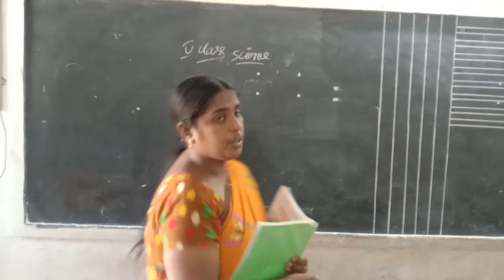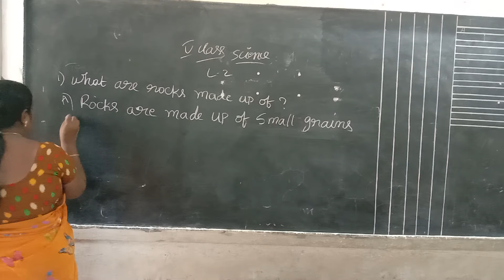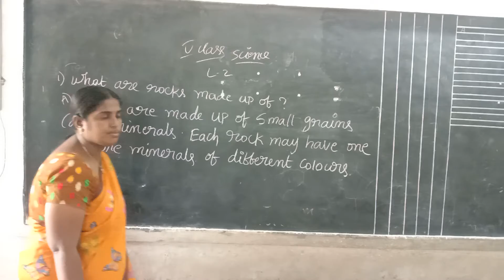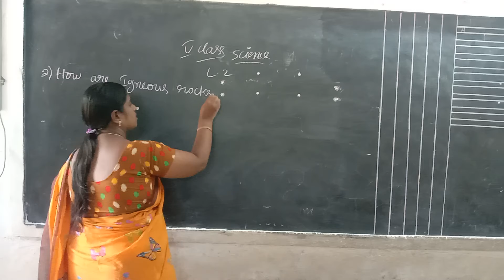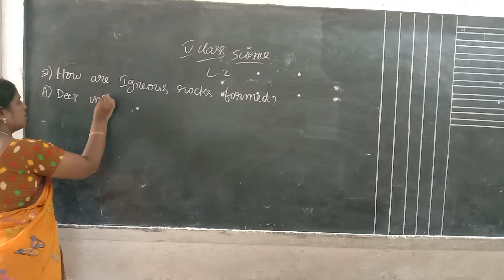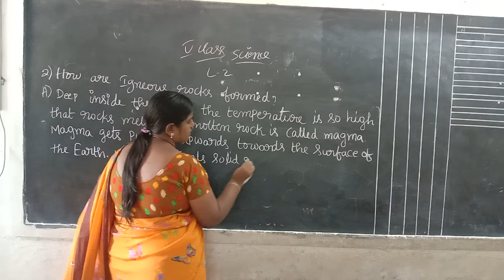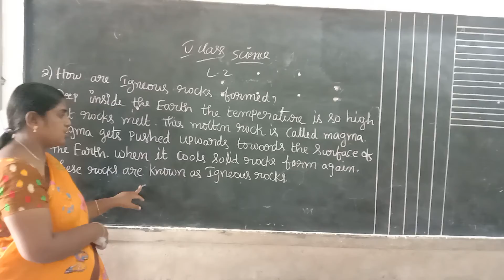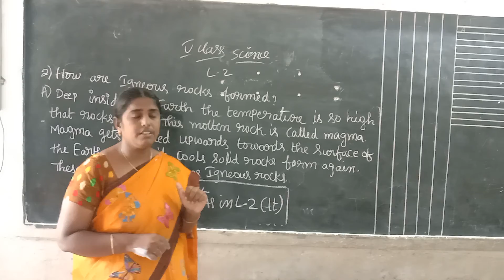Rainbow primary 5th class Science 6-8-21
1,2 question & answers in L-2